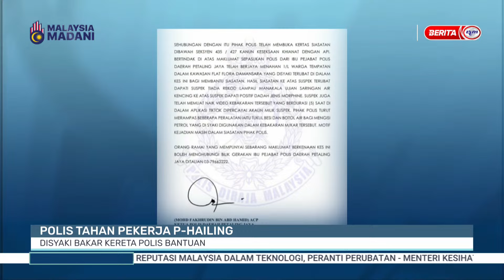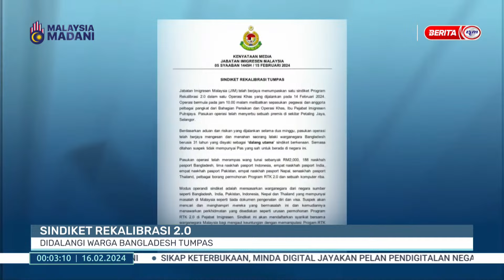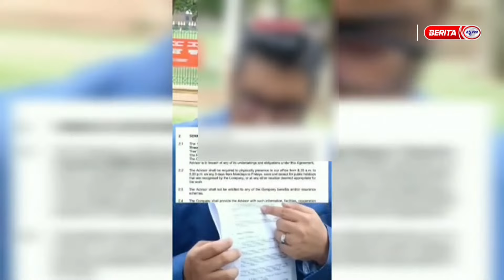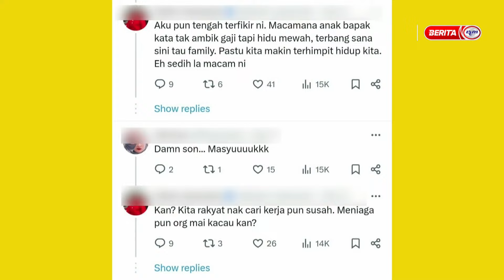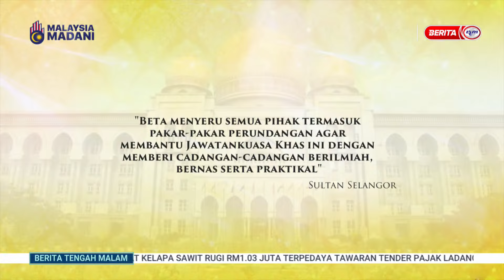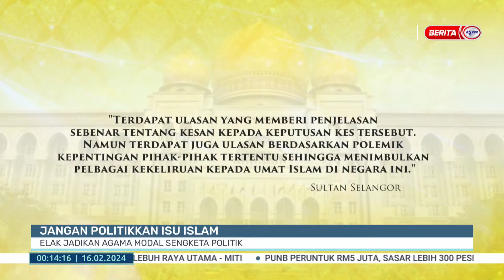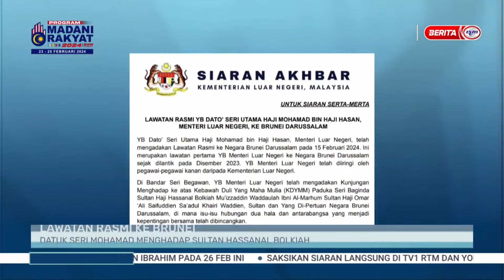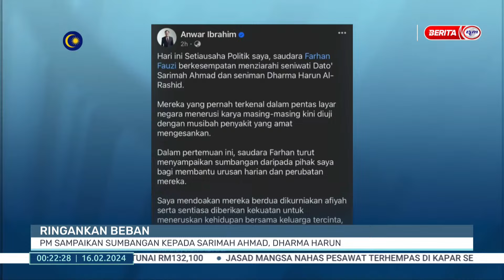16 FEB 2024 – BERITA TENGAH MALAM